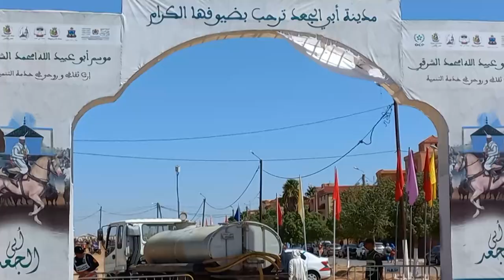أبي الجعد: قبائل اسماعلة تحتفي بالتبوريدة في موسم بوعبيد الشرقي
في هذا الفيديو  ستتعرف على أهم لحظات  التبوريدة في موسم ابي الجعد وكيف يتفاعل بعض المواطنين مع هذا الفن

# أخبار_عاجلة